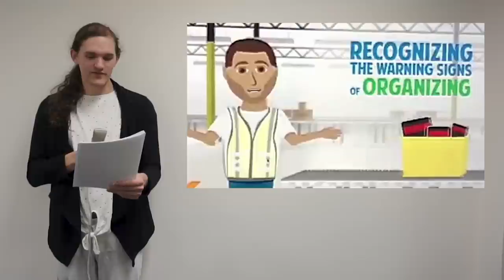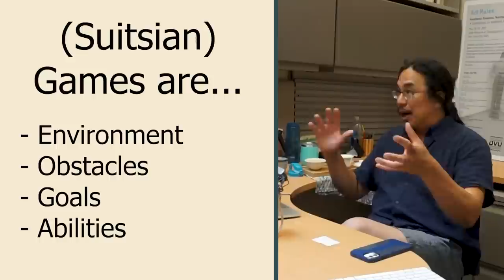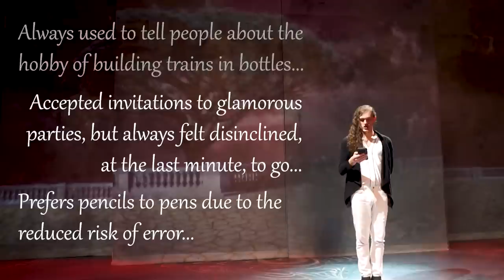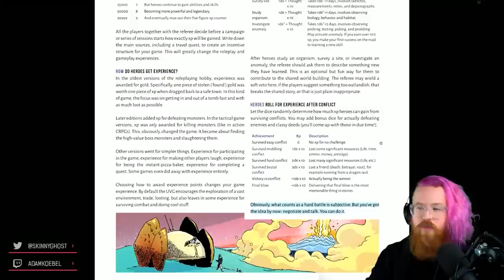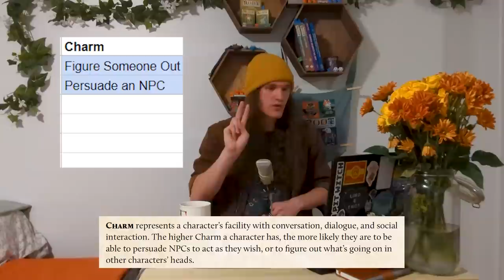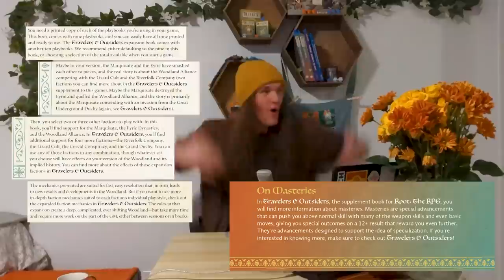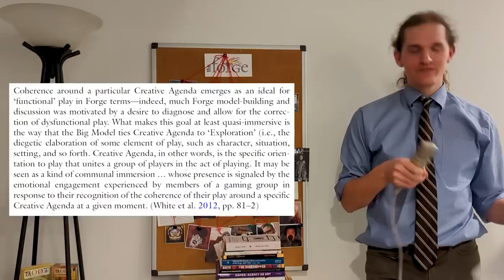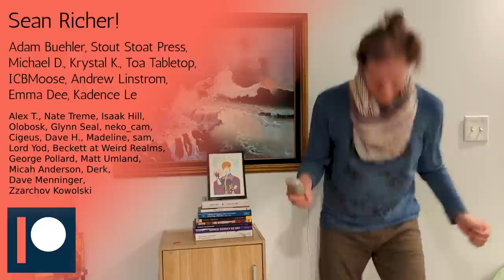Art, Agency, Alienation - Essays on Severance, Stanley and Root: The RPG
How do we talk about tabletop roleplaying games? For the answer to this seemingly-innocuous question, join me on a journey through television, video games, movies, philosophy textbooks, board games, dusty web forums, and a contemporary tabletop roleplaying game.

Content warnings: ABA, mind control, suicide mention, electroshock therapy, Islamophobia, brain damage, Adam Koebel Far Verona incident, HGMO TTRPG mention
Spoiler warnings: Severance (S1), The Stanley Parable (and Ultra Deluxe, various endings), Gloomwood (Demo), Sunless Skies (Carillon), Big Bang Theory (S3E3)

And if you want links to everything in the video, here's an embarassingly thorough bibliography
Why does this exist? In particular, Sean Richer is generously supporting me for $10. Thanks, Sean!

I appreciate every one of you!
Chapters:
0:00:00 0. Intro
0:02:35 1. Severance
0:08:42 2. The Stanley Parable
0:21:42 3. Game Design is Mind Control
0:25:46 4. Suitsian Games
0:27:40 4.1 Suitsian Root
0:42:42 4.2 Suitsian Severance
0:49:57 5. Carillon
0:55:50 6. ABA
1:03:00 7. Encouraging Incentivization
1:22:09 8. Root: The RPG
1:25:00 8.1 Ad Copy
1:26:40 8.2 No Setting
1:41:48 8.3 Oops, All Moves
2:00:22 8.4 Adventure
2:03:36 8.5 Can of Worms
2:12:20 9. Why Play Suitsian?
2:22:08 10. Wait, Really?
2:22:46 11. Marketing The Forge
2:27:35 11.1 Ron Edwards
2:34:08 11.2 GNS and The Big Model
2:42:33 11.3 Marketing
2:53:44 12. Alienation
2:58:37 13. Outro
Videos on YouTube. You found it! They're right here!
Oh, and thanks to you too. :3